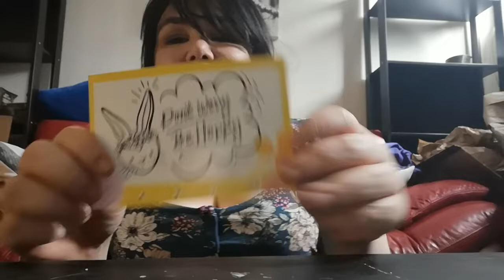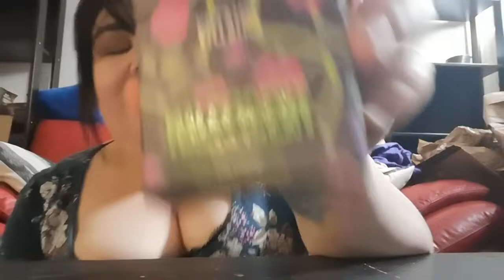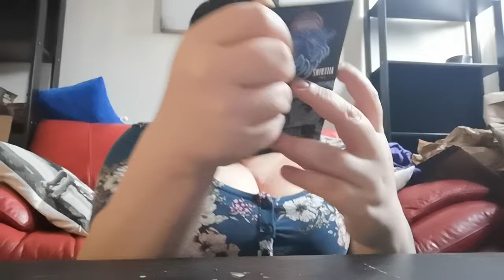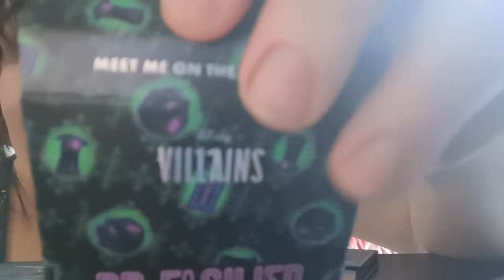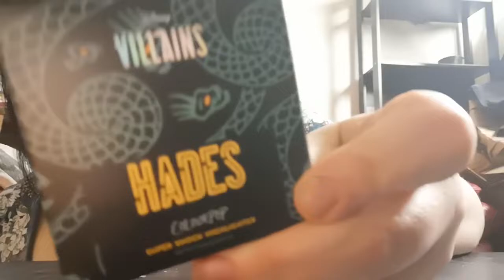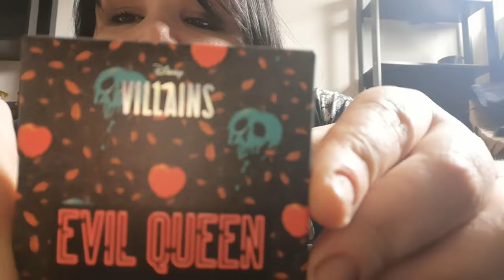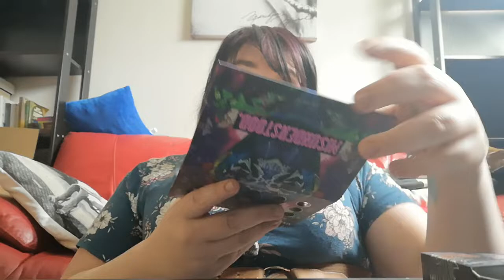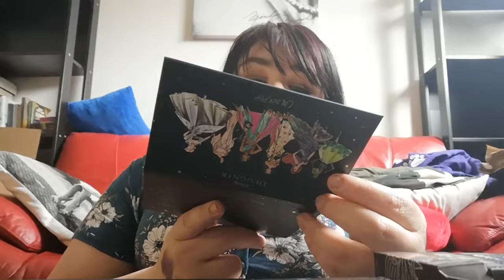Colorpopo unbox Villain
Je deballe la collection de color pop villain :)
Copyright disney pour la musique arriere